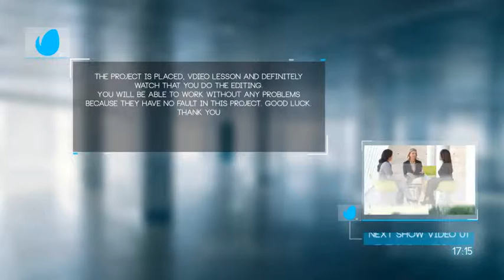After Effects Template: Clean Lower Thirds